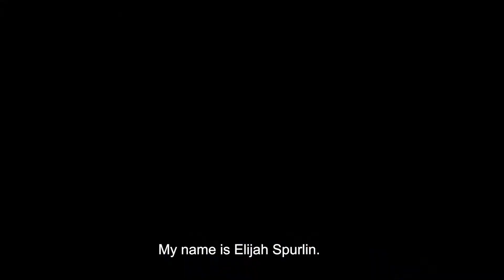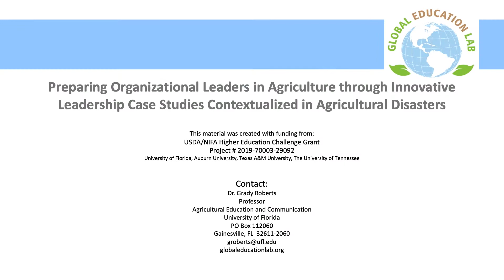Hurricane Irma - A Case Study of Sundance Orchids & Bromeliads